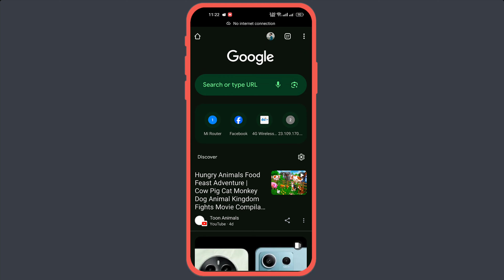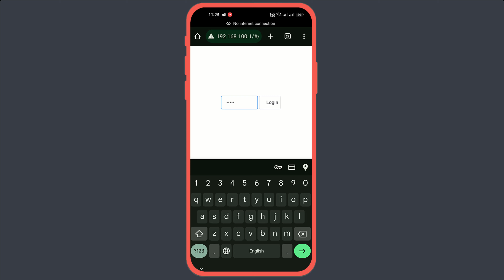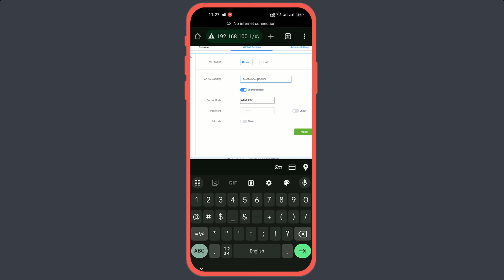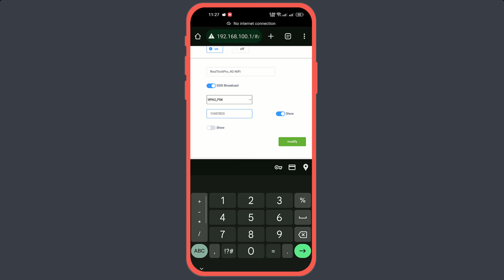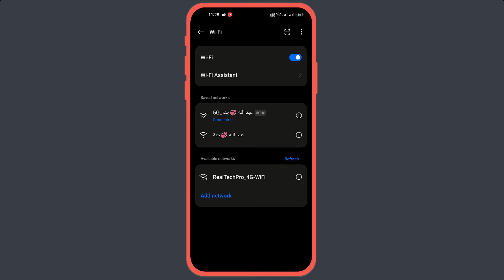4g lte wifi modem setup | WiFi নাম এবং পাসওয়ার্ড কিভাবে পরিবর্তন করে | 4gmodem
4g lte wifi modem setup | 4G LTE WiFi Setup | WiFi  নাম এবং পাসওয়ার্ড কিভাবে পরিবর্তন করে | 4gmodem

If you find any inappropriate use of your copyrighted content (Footage, Photo, Music) in this video; then please contact with us first.